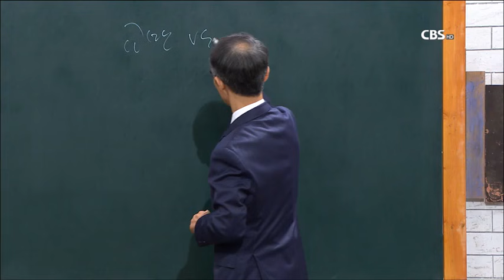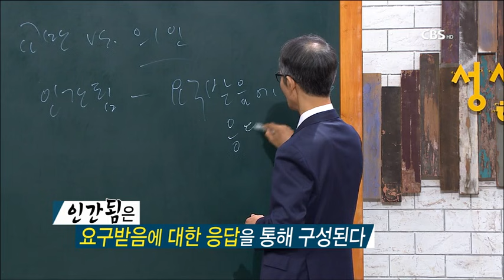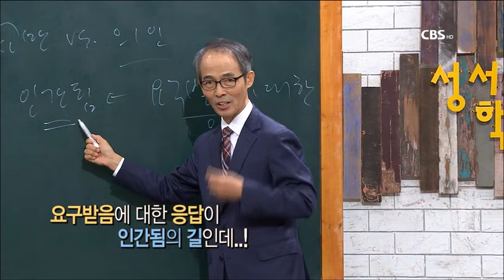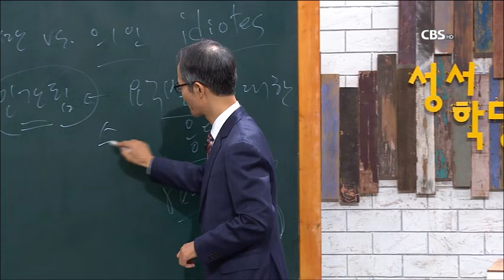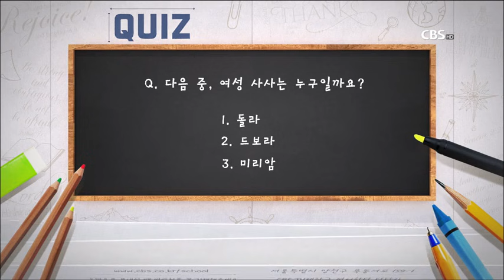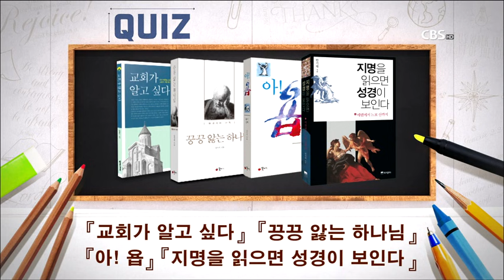김기석 목사 하박국 3강 "악은 장구하지 못하다"ㅣ본문) 하박국 2:4-8ㅣCBS 성서학당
김기석 목사 하박국 3강 "악은 장구하지 못하다"
본문) 하박국 2:4-8
성경공부는 CBS 성서학당